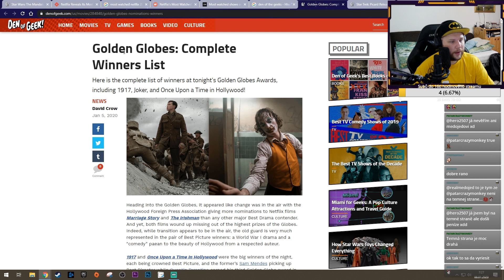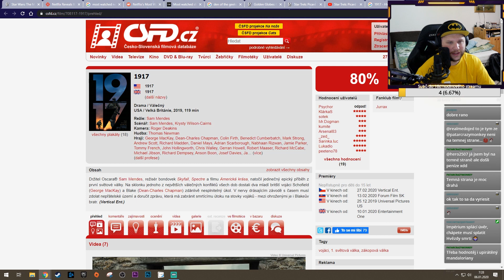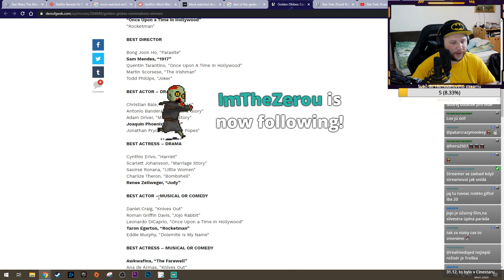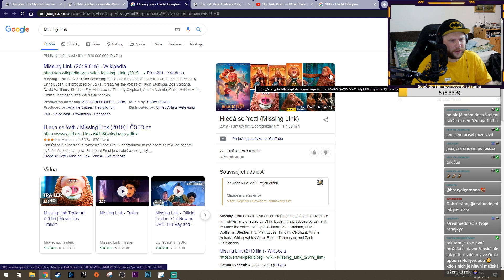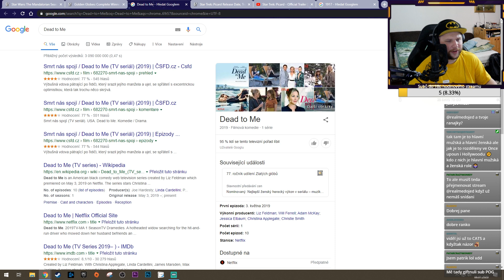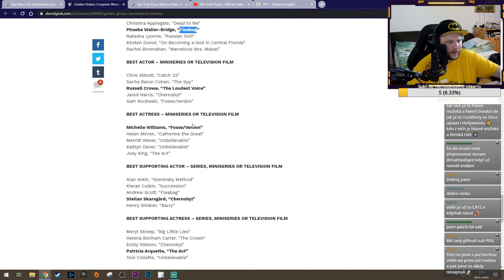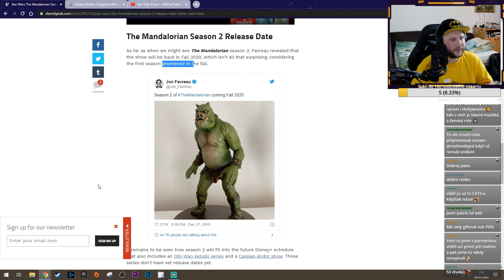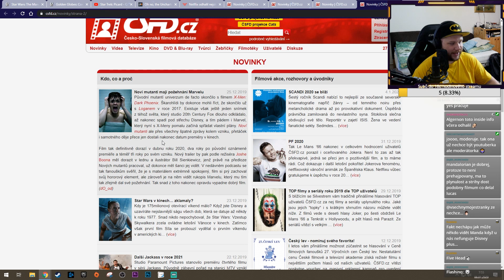Kdo vyhrál Zlaté Glóby?